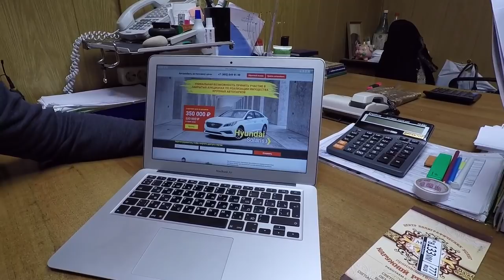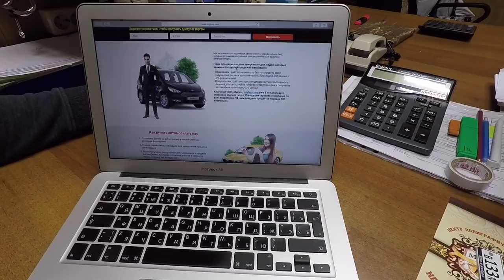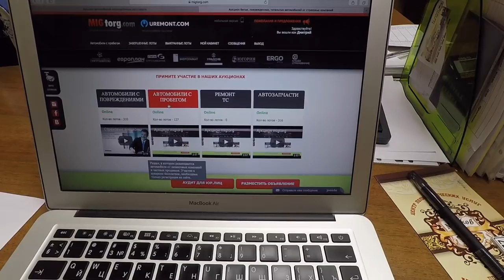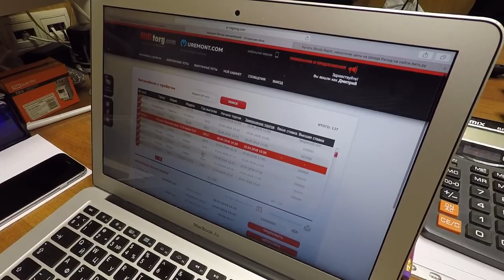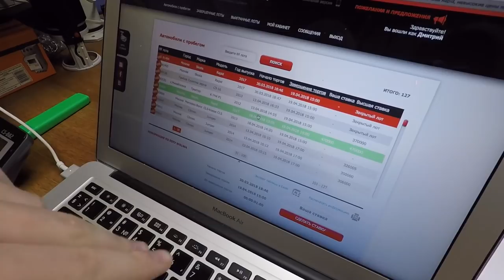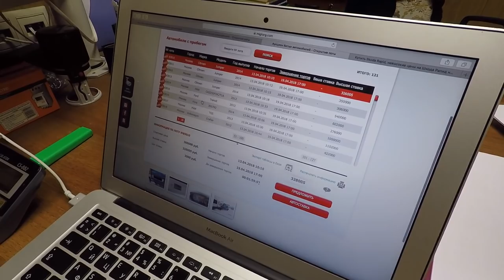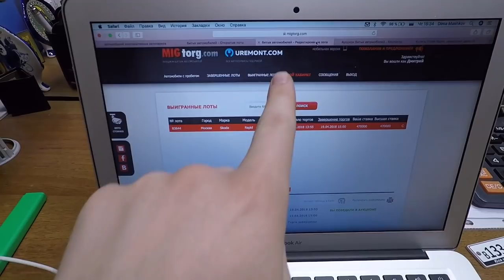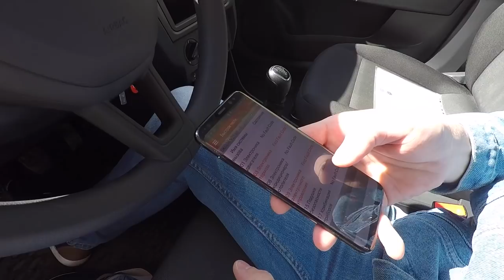ЧТО ТАКОЕ АВТОАУКЦИОН? РАЗВОД ИЛИ ПРАВДА? ПРОВЕЛ КОНТРОЛЬНУЮ ЗАКУПКУ!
Всем привет! Автоаукцион в США это уже давно не новая тема, да и в России существует давно, но мало пользуется спросом и интересом. Один из акционеров (зрителей) канал предложил снять сюжет об этом и вот он готов! Есть свои плюсы = реально можно выхватить авто ниже рыночной стоимости. Минусы = все надо поверять и халявы как таковой нет, выхватить авто дешево нужно постараться!

Для тех кому интересно, для эксперимента использовали вот эту площадку после регистрации дадут ссылку на второй сайт, где уже сможете смотреть что есть на розыгрыше! Рапид стартовал с цены 350,000!

Вот это мои товарищи, которые помогли осмотреть авто я вам про них уже рассказывал.